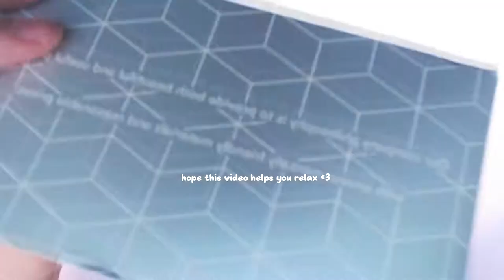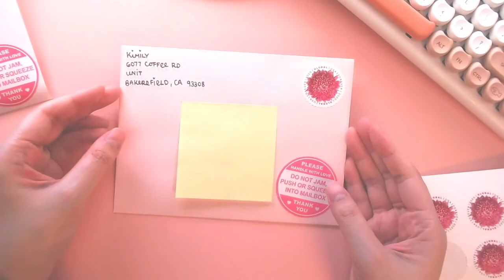💌 let's pack stickers for mary | small business | packing asmr | no talking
Hello!  Hope you enjoy, watch with your favorite drink c:  Mary won the monthly sticker giveaway on my Twitter for February, so now we're gonna pack stickers for her!

x1 lovely desserts sticker sheet
x1 french desserts sticker sheet
x1 strawberry chocolate kitty die-cut sticker

Thanks so much mary!! 🥰😊💕💖

There's no talking in this video, just text.  Let me know if you prefer if I talk or don't talk?  I really enjoy how the sounds came out in this one.  Much more relaxed pacing than in my previous shorts / TikToks!  I feel pretty happy about this one 🥰

Just started my small sticker business since a bunch of people were telling me my art would be great as stickers 🥰  I thought packaging would be my least favorite part, but it's turning out to be my most favorite part of the business :D

⭐ Cute Music (no copyright) ⭐
🍓 BGM President - Nap Time

⭐ Cute Font (commercial license) ⭐
🍓 Polah - Go Mocha

( I feel bad for clothing companies that manufacture and sell actual shorts )